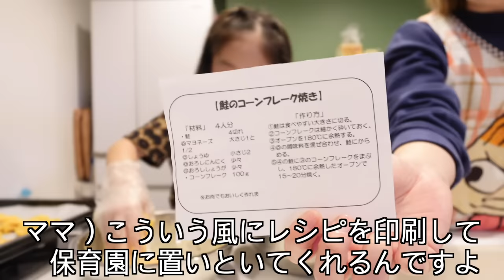我が家の大人気メニューを大公開🍽️♡休日の１日に密着📸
【X】
＠ママ